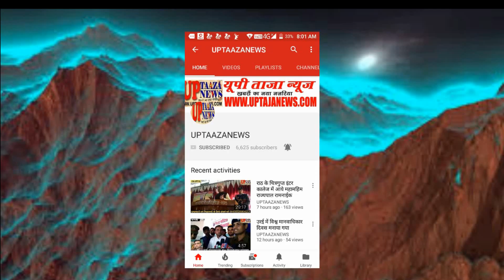सरीला में खेत की रखवाली के लिए निकले किसान का अधजली अवस्था में मिला शव